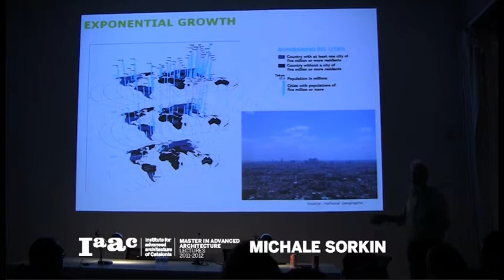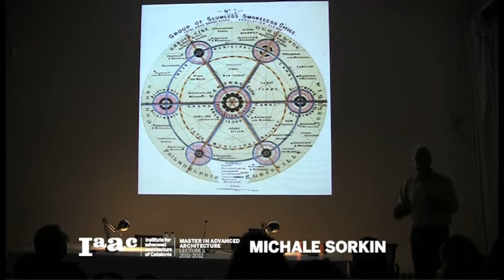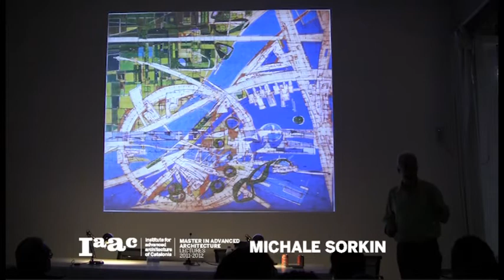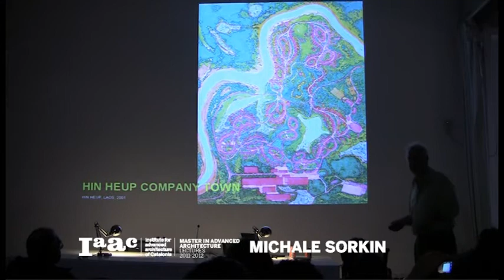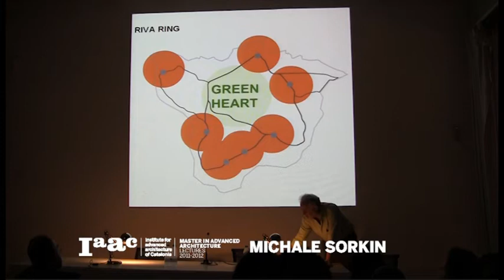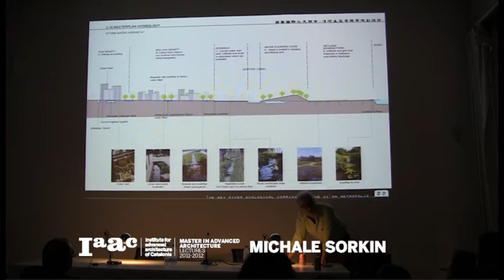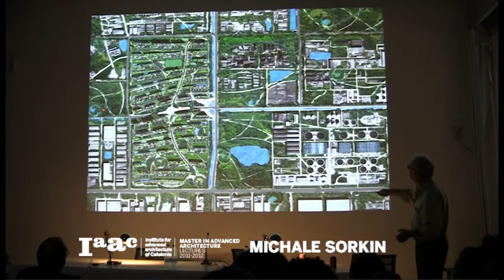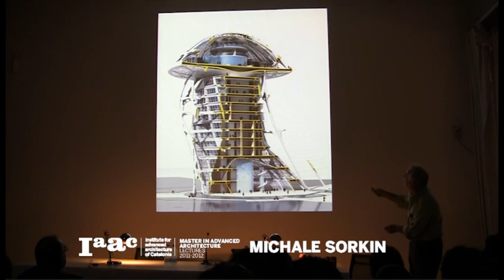IAAC Lecture Series 2012 - Michael Sorkin